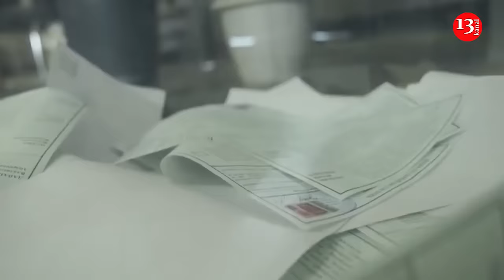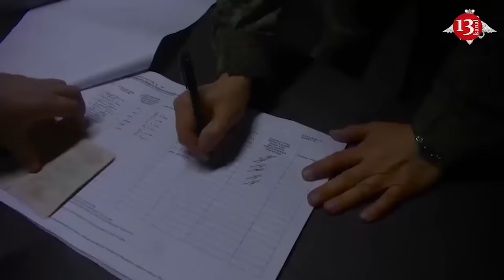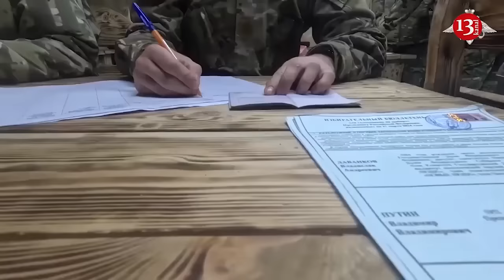Freedom of Russia Legion volunteers vow to end Putin's reign in “last election” raid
Alexey Baranovsky, a volunteer from the Freedom of Russia Legion, commented on the raid that continues in the Belgorod and Kursk oblasts against the backdrop of the sham Presidential elections in Russia during a Radio NV broadcast.
"We still have enough surprises," Baranovsky said.
“At the moment, the military leadership has not decided when this special liberation operation will be completed and whether it will be completed at all. Now, we are working according to the schedule. The last ‘election day’ is in full swing. It's hard to announce yet, but the fighting is on, and we are not going to stop there.”
He also said that the soldiers are fighting with the understanding "if not us, then who?"
"Someone has to do the dirty work — to destroy Putin and his regime. It will not be Ukrainian soldiers. Ukraine will liberate its territory — return Crimea, Donbas, and all the occupied territories within the 1991 borders. But for us, the war will not end. We will have to go on and finish off this bastard in its heart, in its lair."
Asked whether Putin was afraid of them, the Freedom of Russia Legion fighter said:
"If they used to ignore all our raids, in any case, this is the first time Putin has commented twice, which means that it at least causes him some discomfort ‘below the back.’ I don't know if this burning sensation will turn into fear sooner or later, it will. But the very fact that Putin is commenting is a sign that we are on the right track. Vladimir Vladimirovich, wait!"
Russian volunteers from the Freedom of Russia Legion, the Russian Volunteer Corps, and the Siberian Battalion announced a new operation in Russia’s Belgorod Oblast on March 12.
The Russian Volunteer Corps claimed to have advanced several dozens of kilometers and taken prisoners. Moscow reported casualties among the Russian army.
Russia's unlawfully staged "Presidential elections" have been held over three days in occupied Ukrainian territories, where occupation authorities have employed various tactics to prop up voter turnout.